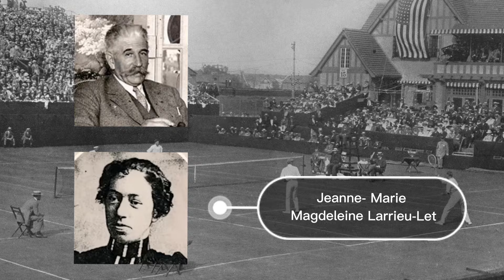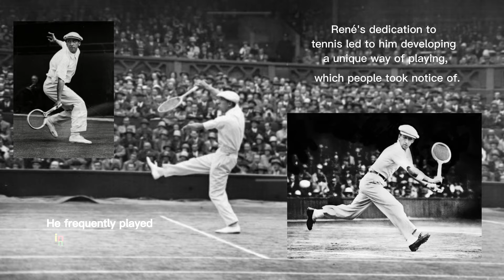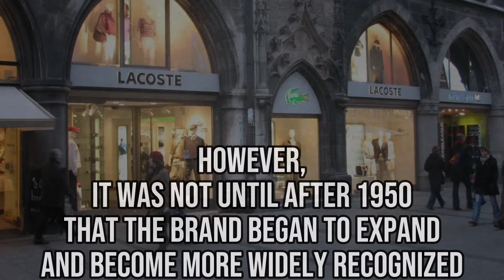The History of Lacoste - René Lacoste, The Legendary Tennis Player.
Big Company Business

René Lacoste, the legendary tennis player and Lacoste founder, revolutionized the sport of tennis and fashion industry with his unique style and innovative approach. His passion for tennis and his drive to improve his game led him to create a brand that reflects his values of elegance, performance, and comfort.

1) This video has no negative impact on the original. (It would actually be positive for them)
2) This video is also used for teaching purposes.
3) It is transformative in nature.
4) I ONLY used bits and pieces of videos to get the point across where necessary.